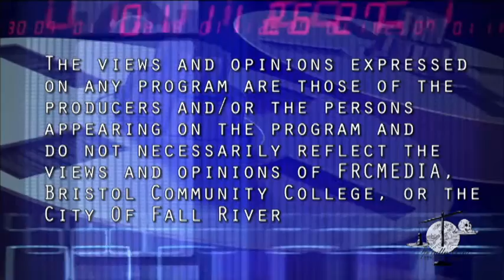Spindle City Straight Talk - Episode #15-65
Spindle City Straight Talk is a discussion show that presents issues relevant to the people and city of Fall River in an honest and truthful manner without the influence of politics or financial influence.   This episode we discuss Facebook bad assess, Mike Miozza running for Charter Commissioner, C. Samuel Sutter and his answer to a call, WHAT! Soes Lou Pacheco actually run the City?